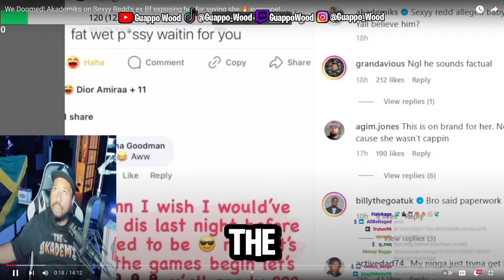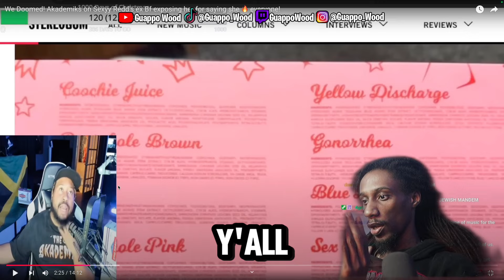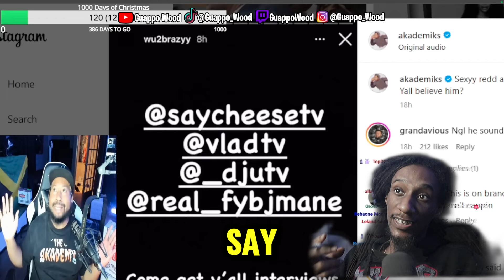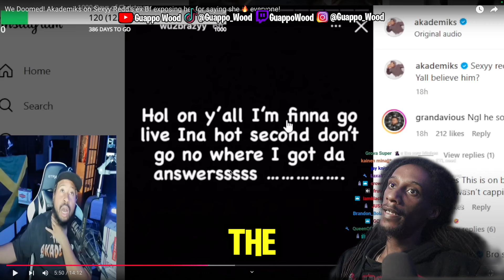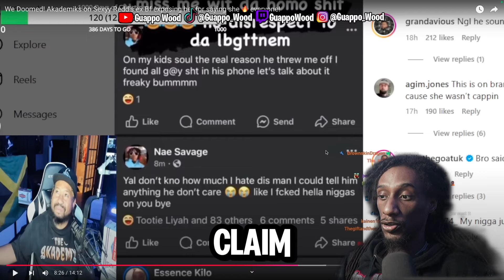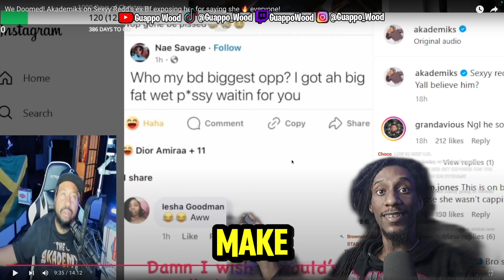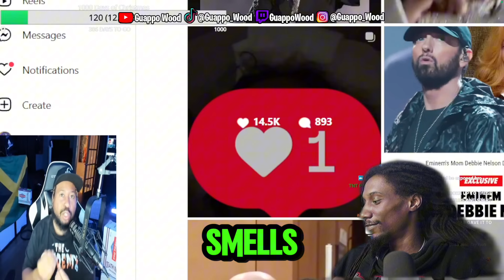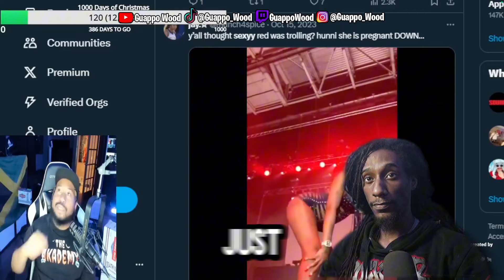Akademiks Exposed Sexyy Red And Her Ex 4 Burning😭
More Music From Guappo Wood On All Streaming Platforms
Here 🛎